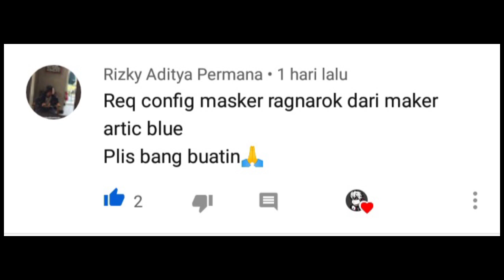Config masker ragnarok dari artic blue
Assalamu'alaikum Bang Bro !?,,

♨️Credit - FF ANDIKA28

Dilarang Keras Reuplod Config, Review Config Tanpa Izin Di Instagram Dan Mencantumkan Link deskripsi channelku
Dilarang Keras Reuplod Video & Thumbnail Dari Channel Saya ( FF ANDIKA28)
©Copyright By FF ANDIKA28✓

🎮 CONFIG Adalah File Modifikasi Data Game, Yang Bertujuan Buat Mengubah Sebagian Tekstur / Gambar !!,, 100% Aman Kok Bang Bro 🤗

♨️Budayakan Sharing Ke Temen ..

📩 CONFIG

📩Link Apk ZArchiver PRO ..

🎥 Bahan Edit Video :
•VIVO Y93
•X Recorder
•Kinemaster MOD Premium √
•Pixellab / Photoshop Touch PS TOUCH √

💣Follow IG Saya:@ff_dika28_

Sekian Dari Saya FF ANDIKA28 Pamit...
"Wassalamu'alaikum wr.wb 🤗...